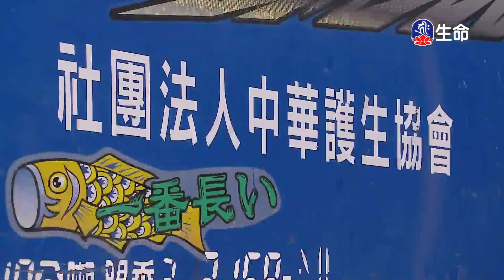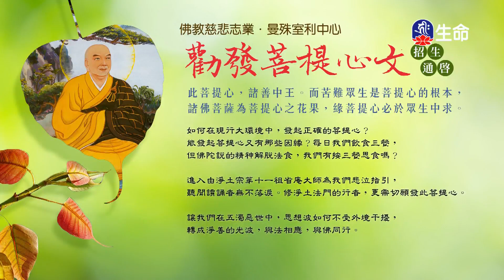般若講座_佛子行三十七頌-心要_慈愛.實踐(3)噶千仁波切_(lifetv_20230726_20:00)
般若講座_佛子行三十七頌-心要_慈愛.實踐(3)噶千仁波切。